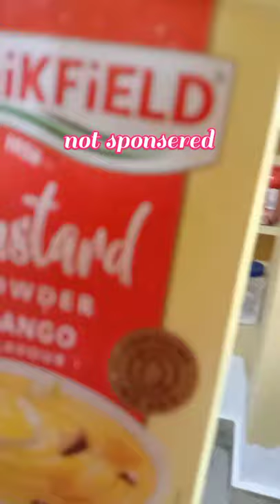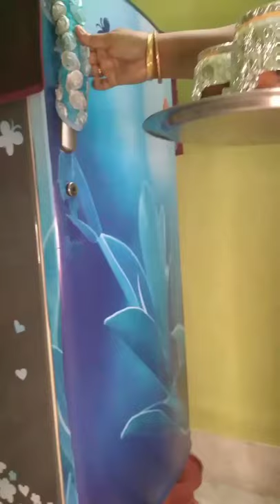আম ছাড়া ম্যাঙ্গো কুলফি যে কোন সময় | Independence Day Special Recipe| Mango Kulfi | Mango Ice Cream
আম ছাড়া ম্যাঙ্গো কুলফি যে কোন সময় .This Independence Day Special Recipe, Mango Kulfi or Mango Ice Cream prepared with No Condensed milk, No Cream. This instant mango kulfi recipe is a home made kulfi recipe. To know how to make mango kulfi or matka kulfi recipe watch this video without skipping.